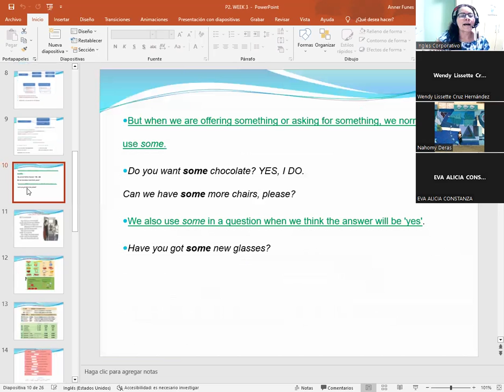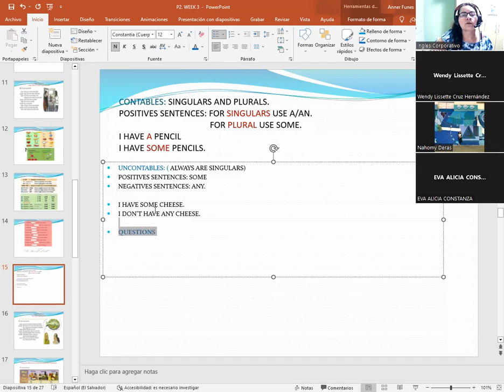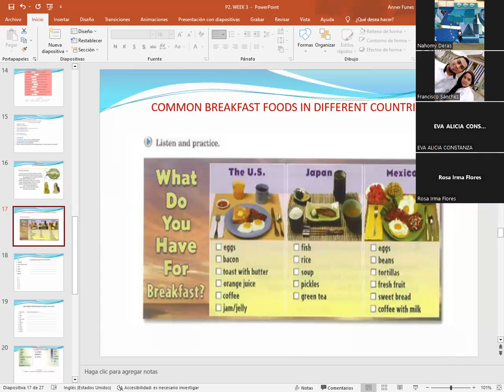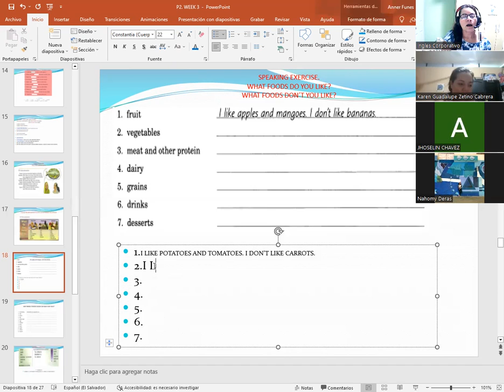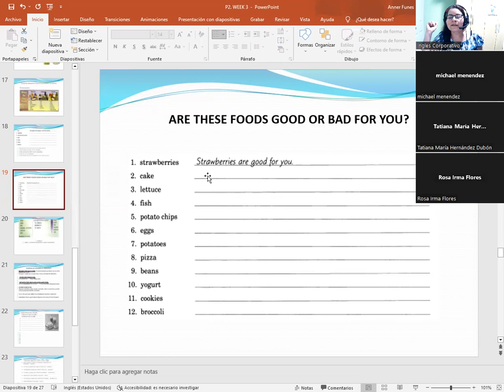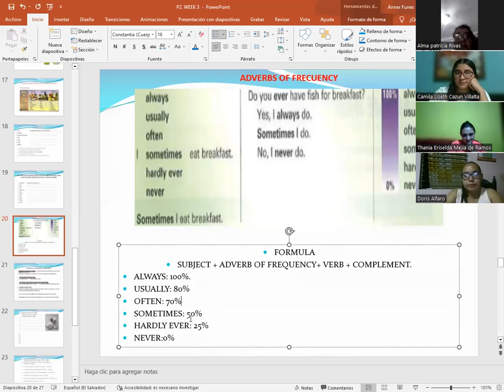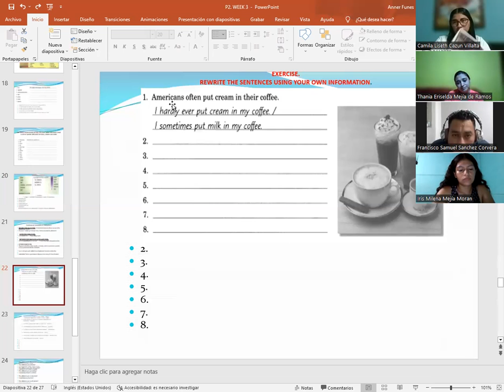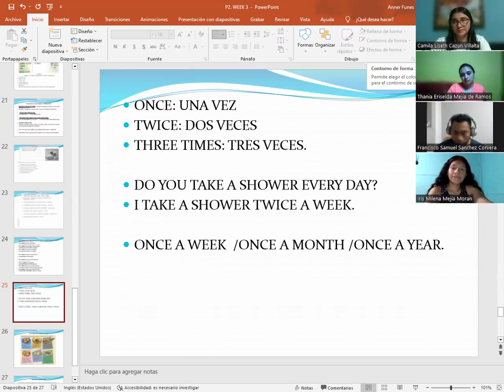SESION 11-8/30/2023-P2-02-8-9-PM-08-23-CATACHO-COMMON BREAKF. FOODS IN DIF.COUNTRIES/ADVERBS OF F.